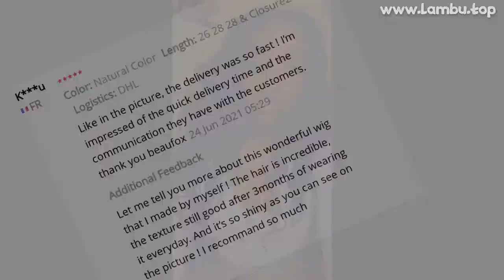🔥 [ ON SALE ] BEAUFOX BODY WAVE BUNDLES WITH CLOSURE BRAZILIAN HAIR WEAVE 3/4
00:00 Intro
00:10 Presentation
00:00:39 User photos & reviews (from site)
00:00:58 Fin 🙏

BEAUFOX BODY WAVE BUNDLES WITH CLOSURE BRAZILIAN HAIR WEAVE 3/4 BUNDLES WITH CLOSURE NATURAL HUMAN HAIR BUNDLES WITH CLOSURE

ONE OF THE BEST 3/4 BUNDLES WITH CLOSURE PRODUCT TO BUY IN 2021!

PRODUCT STARS ⭐: 4.7/5
STORE RATING: 95.0%/100%

1
Brand Name:Beaufox Hair2
Hair Weft With Closure3 Bundles Body Wave With Closure3
Hair Texture:Brazilian Body Wave4
Hair Color:1B Natural Color5
Hair Length:Bundles: 8-30 Inch, Closure: 8-20 In Stock Available6
Hair Weight:Bundles: 100G/pc, Closure: 40-60G/PC7
Material:100% Human Hair,Can Be Curled, Colored, And Restyled9
Life Time:Last More Than 12 Months With Proper Care Methods
10
Delivery Time:Express Shipping Via DHL/Fedex/TNT/UPS Within 3-5 Days11
Advantage:No Tangle, No Shedding, Healthy Shiny Luster, Luxuriously SoftBeaufox Body Wave Bundles With Closure Brazilian Hair Weave 3 Bundles With Closure Remy Natural Human Hair Bundles With ClosureNatural Black Jet Black Color, Can be Dyed, Bleached, and Restyled to Any Fashion HairstylesHair Material100% Brazilian Human Hair Weave,Top Quality With Affordable Price
Wholesale Price and Drop Shipping are Available
Reinforced Double WeftExquisite Workmanship, Tight and Neat, Durable Without Shedding ProblemsCut From Young Donor,Full Cuticle Aligned, No Chemical Process No Tangle,Bouncy,Shiny with Highest Elasticity, Soft and Healthy EndsHair Length From 8 to 30 inch, Natural Color and Jet Black Color, Each Bundle About 100 Gram
Usually 3 Bundles with closure Can Make A Full Head
However, Above 20inch, Recommend 4 Bundles with closure
Professional ServiceAll the orders will be shipped within 24 hs after you paid
Normally you will receive within 5 working days all over the world if everything goes wellBeaufox Body Wave Bundles With Closure Brazilian Hair Weave 3 Bundles With Closure Remy Natural Human Hair Bundles With ClosureBeaufox Brazilian Body Wave Bundles With Closure 100% Human Hair Bundles With Closure Remy 3 Bundles With Closure
Buyer Questions  Answers ‎(7)‎Is this hair actually good?Nooo
The hair is blended not 100% human hair
You will be able to see the synthetic fibers and plastic strands in

444 REVIEWS AND USER RATINGS FROM AMAZON, ALIEXPRESS AND OTHER ONLINE SHOPS & CATALOGS!
THIS IS BEST ALTERNATIVE FOR CELI HAIR BUT CHEAP (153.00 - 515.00) LOOK CLOSER AT THIS 3/4 BUNDLES WITH CLOSURE PRODUCT!